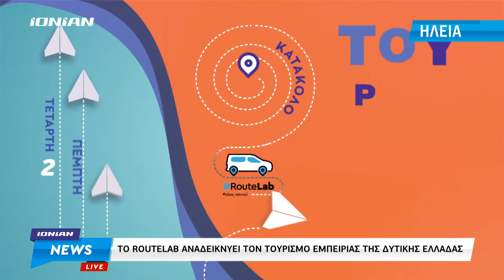Ηλεία | Το Routelab αναδεικνύει τον τουρισμό εμπειρίας της Δυτικής Ελλάδας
Το Routelab φτάνει σε λίγες ώρες στον Πύργο και στο θεματικό Πάρκο Ξυστρή προκειμένου να κάνει μια ακόμη στάση και να αναδείξει τα συγκριτικά πλεονεκτήματα της Ηλείας στον τομέα του τουρισμού.